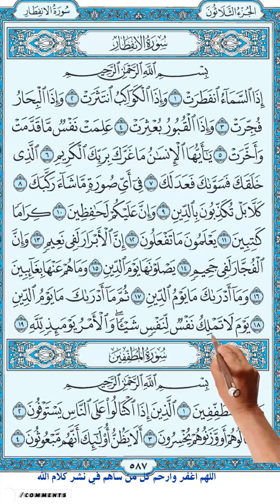سورة الانفطار مكررة كاملة ومكتوبة | How to memorize the Holy Quran easily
سورة الإنفطار
إِذَا السَّمَاءُ انْفَطَرَتْ (1) وَإِذَا الْكَوَاكِبُ انْتَثَرَتْ (2) وَإِذَا الْبِحَارُ فُجِّرَتْ (3) وَإِذَا الْقُبُورُ بُعْثِرَتْ (4) عَلِمَتْ نَفْسٌ مَا قَدَّمَتْ وَأَخَّرَتْ (5) يَا أَيُّهَا الْإِنْسَانُ مَا غَرَّكَ بِرَبِّكَ الْكَرِيمِ (6) الَّذِي خَلَقَكَ فَسَوَّاكَ فَعَدَلَكَ (7) فِي أَيِّ صُورَةٍ مَا شَاءَ رَكَّبَكَ (8) كَلَّا بَلْ تُكَذِّبُونَ بِالدِّينِ (9) وَإِنَّ عَلَيْكُمْ لَحَافِظِينَ (10) كِرَامًا كَاتِبِينَ (11) يَعْلَمُونَ مَا تَفْعَلُونَ (12) إِنَّ الْأَبْرَارَ لَفِي نَعِيمٍ (13) وَإِنَّ الْفُجَّارَ لَفِي جَحِيمٍ (14) يَصْلَوْنَهَا يَوْمَ الدِّينِ (15) وَمَا هُمْ عَنْهَا بِغَائِبِينَ (16) وَمَا أَدْرَاكَ مَا يَوْمُ الدِّينِ (17) ثُمَّ مَا أَدْرَاكَ مَا يَوْمُ الدِّينِ (18) يَوْمَ لَا تَمْلِكُ نَفْسٌ لِنَفْسٍ شَيْئًا وَالْأَمْرُ يَوْمَئِذٍ لِلَّهِ (19)

Surah 82 Al-Infitaar
 1.   When the heaven is cleft asunder.
2.   And when the stars have fallen and scattered;
3.   And when the seas are burst forth;
4.   And when the graves are turned upside down (and they bring out their contents)
5.   (Then) a person will know what he has sent forward and (what he has) left behind (of good or bad deeds).
6.   O man! What has made you careless concerning your Lord, the Most Generous?
7.   Who created you, fashioned you perfectly, and gave you due proportion;
8.   In whatever form He willed, He put you together.
9.   Nay! But you deny the Recompense (reward for good deeds and punishment for evil deeds).
10.   But verily, over you (are appointed angels in charge of mankind) to watch you,
11.   Kirâman (honourable) Kâtibîn writing down (your deeds),
12.   They know all that you do.
13.   Verily, the Abrâr (pious and righteous) will be in delight (Paradise);
14.   And verily, the Fujjâr (the wicked, disbelievers, sinners and evil-doers) will be in the blazing Fire (Hell),
15.   In which they will enter, and taste its burning flame on the Day of Recompense,
16.   And they (Al-Fujjâr) will not be absent therefrom (i.e. will not go out from the Hell).
17.   And what will make you know what the Day of Recompense is?
18.   Again, what will make you know what the Day of Recompense is?
19.   (It will be) the Day when no person shall have power (to do) anything for another, and the Decision, that Day, will be (wholly) with God.